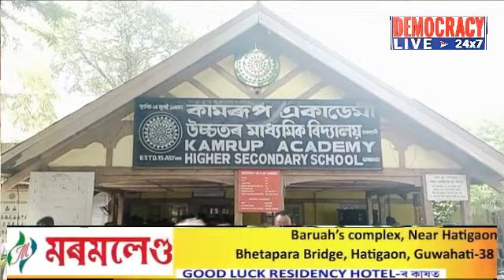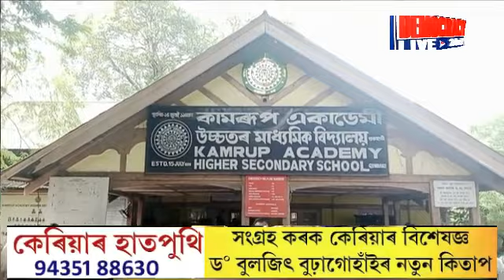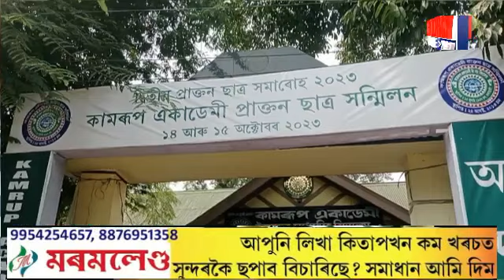কামৰূপ একাডেমীৰ অৱসৰপ্ৰাপ্ত অধ্যক্ষা ক্ৰমে ড° গীতাৰাণী শৰ্মা আৰু অঞ্জলি শৰ্মাৰ সৈতে সাক্ষাৎকাৰ